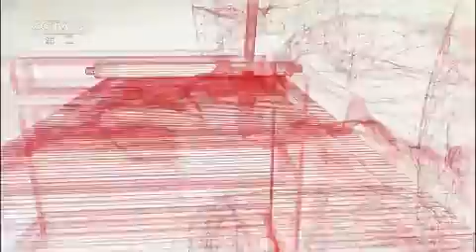20150421 文化大百科 石窟掠影——神工意匠